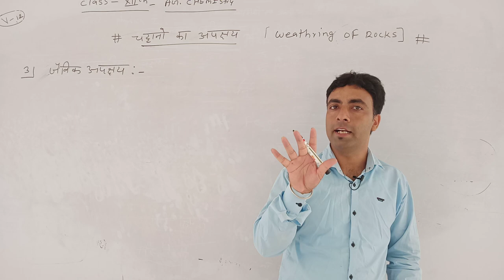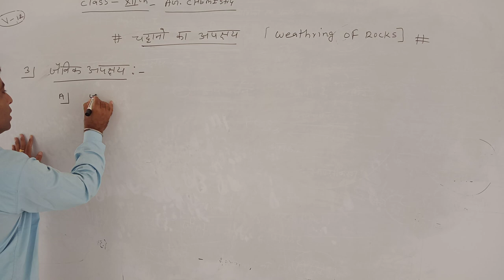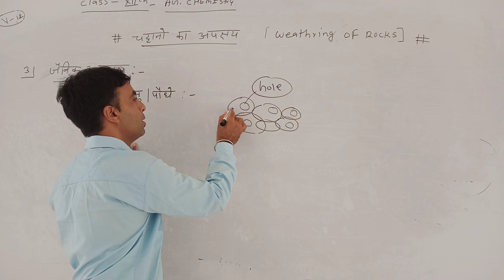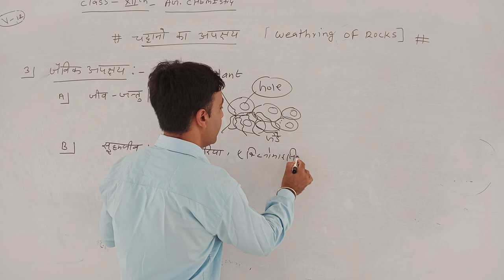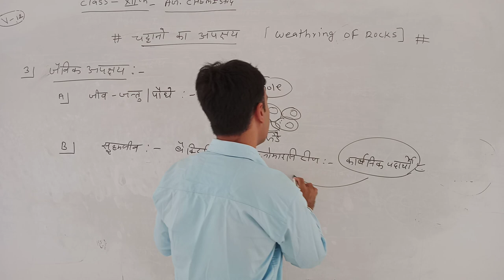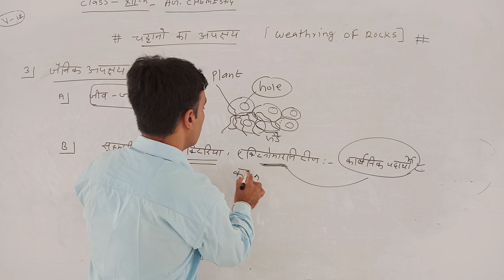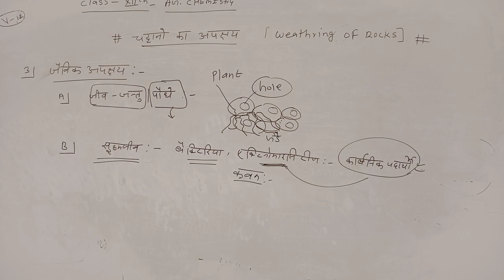12ag chemistry rocks destroys factor part by kk sir